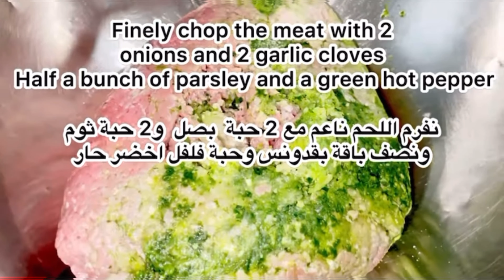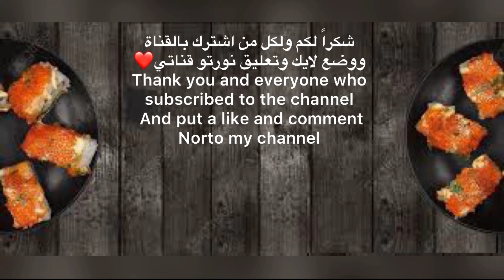كرات الكفتة داوود باشا Meat balls with sauce